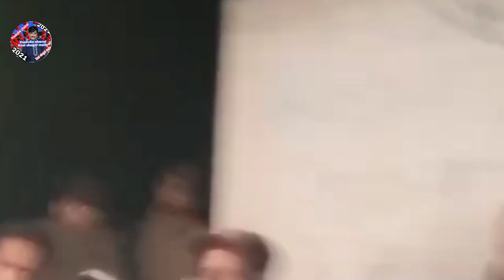batke dil mera na laay gye ha chalte chalte akhan ma kuch kay gaye ha gujjare ka dasi mehfal program